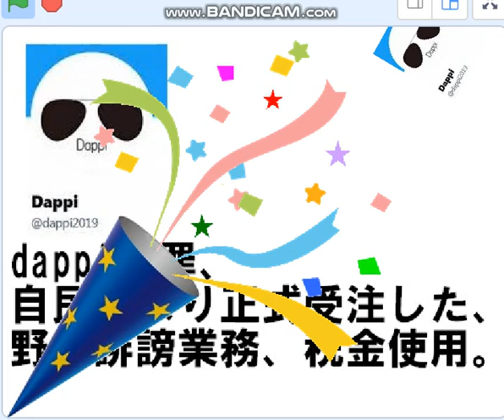dappi 有罪確定,税金で野党誹謗のデタラメ,自民盗ダメ。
23/10/16 東京地裁dappi会社に賠償命令。